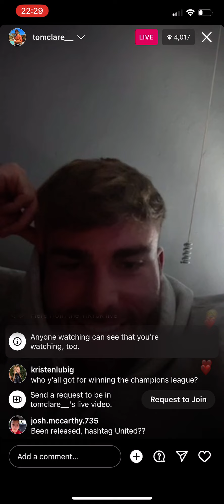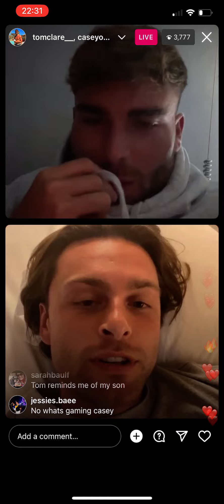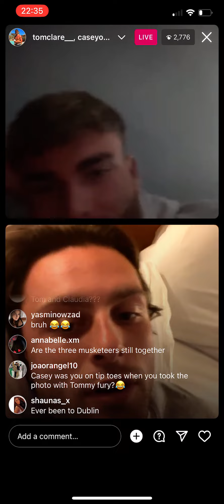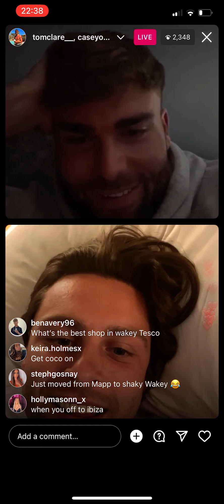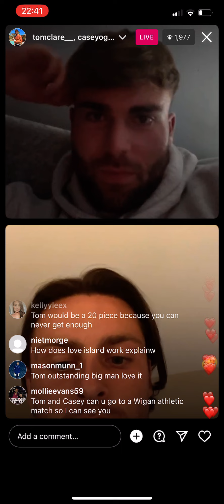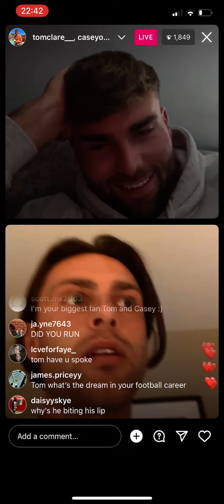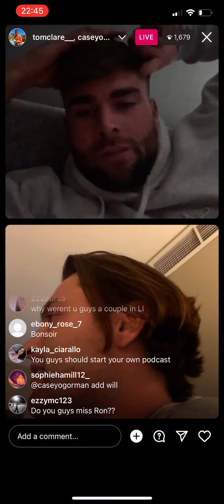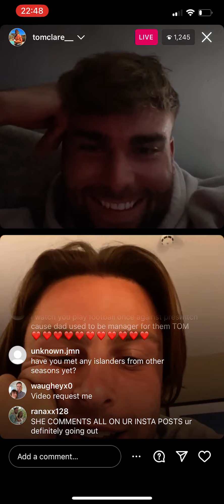Tom and casey LIVE